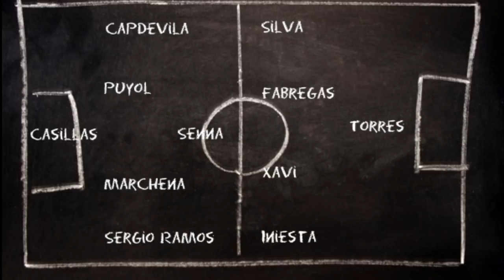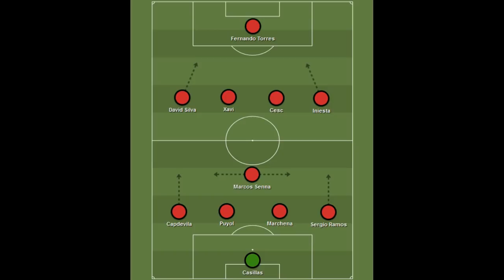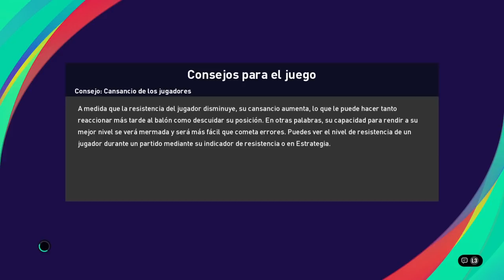LUIS ARAGONÉS | NACE LA ESPAÑA DEL TIKI TAKA | PES 2021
Efootball MyClub
Showbiz
Luis Aragonés
Tiki taka
España
Spain